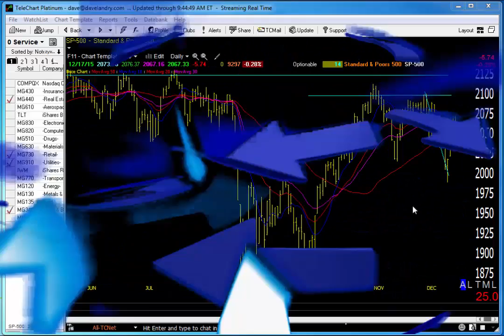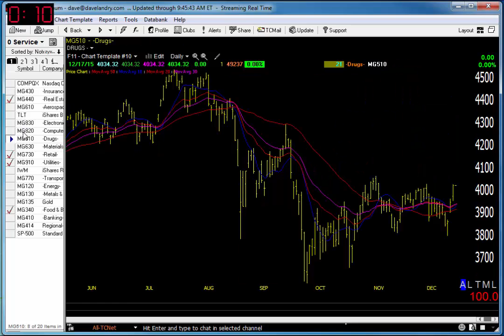12-17-15 Dave Landry's Market In A Minute-Fight The Fed (Or Not?)